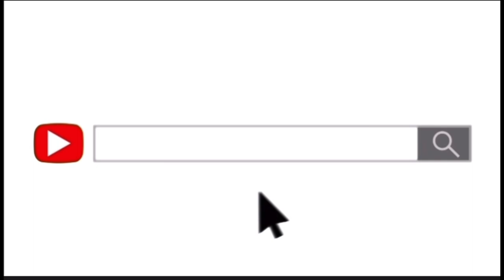Spend The Morning With Me (Dunkin’ Donuts Review)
*I don’t own rights to any music, sounds, or effect displayed in this video other than those intentionally recorded by VonaB*

See you guys in my next SPOOKY vlog! ❤️